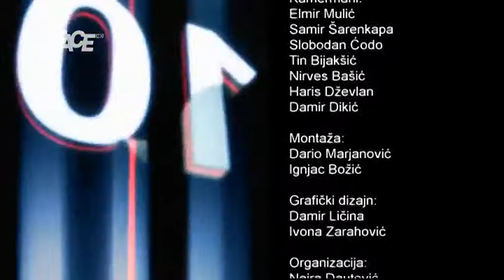10 u 10 - 1. 12. 2014